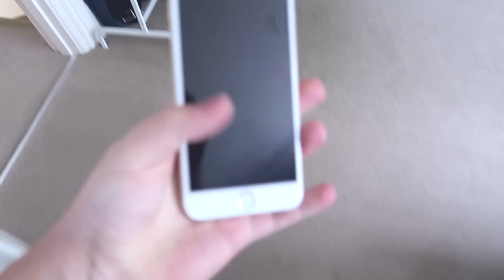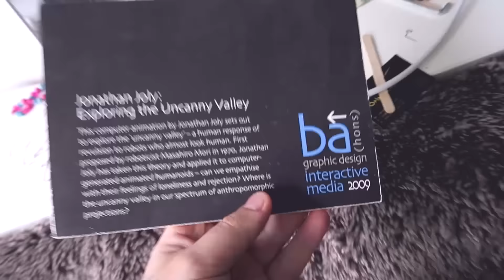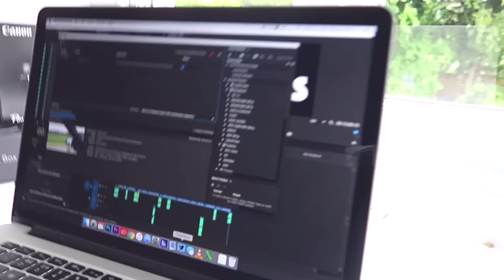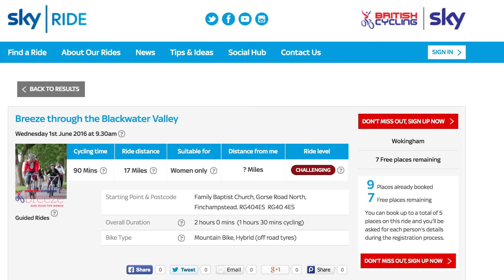WE HAVE A NEW PLAN!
Today was one a lazy at home chilled out kinda day, it took most of the day to build up the motovation to do anything but i did manage to get the bikes out of the car! also i forgot to mention about RideSocial in my last video so here is the link if you want to set up your own ride this video contains a paid for advertorial

Watch what we were doing this day:
1 YEAR AGO
2 YEARS AGO
3 YEARS AGO
4 YEARS AGO
5 YEARS AGO